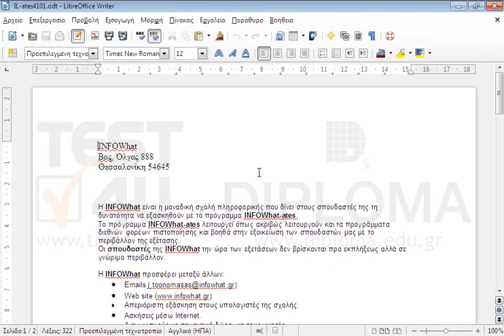Στην πρώτη παράγραφο του κειμένου (INFOWhat) εφαρμόστε στυλ Kεφαλίδα 1